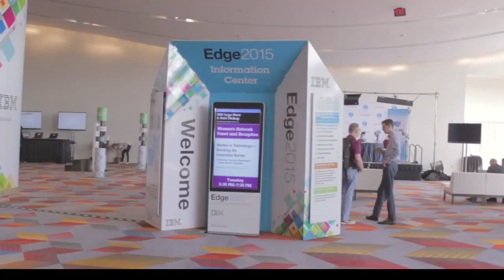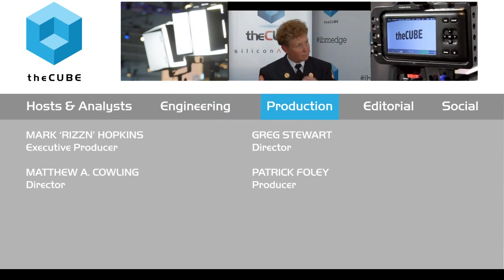Gina Sweat & Andrew Hart - IBM Edge 2015 - theCUBE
01. Gina Sweat, Memphis Fire Department, visits theCUBE!. (00:20)
02. Andrew Hart, Memphis Fire Department, visits theCUBE!. (02:09)
03. Tech Evolution Reaching Local Government: Fantasy v Reality. (02:38)
04. Stories Around Various Calls- Crazy and Effective. (03:54)
05. The Current Process--Offsetting Cost. (04:54)
06. How is the Fire Department Envisioning the Plan?. (05:35)
07. Missing Emergencies for False Alarms. (06:35)
08. Craziest Thing Fire Department Has Seen on a Call. (07:30)
09. Demographics of Memphis Fire Department. (08:24)
10. The Memphis Fire Department Wish List. (09:46)
11. Applying the Data to the Fire Department Decisions. (10:51)
12. Final Word:  Your Vision for Memphis's Future. (12:20)

How Memphis is using data to improve emergency services

Two members of the Memphis Fire Department, division chief Gina Sweat and battalion chief Andrew Hart, sat down with theCUBE during IBM Edge2015 to talk about how data is improving EMS and rescue services. The two continually highlighted the importance of their mission and the citizens they serve — because when emergency response systems fail, lives are on the line, not just dollars.

As Sweat put it, “When people call us, they’re having probably one of the worst days of their lives. The citizens allow us in their homes … they invite us there to help them, and that’s what we’re really there for.”

Using data to offer better services to customers

But one of the biggest barriers to their effectiveness, Sweat said, is the number of non-emergency calls received by 911 and then responded to by ambulance and firetruck crews. “The Memphis Fire Department runs one of the largest EMS systems in the state of Tennessee, and we have a very high run volume,” she said. “Last year we made over 120,000 EMS calls alone. And what we found out was over 20% of those are actually non-emergencies. So what we would like to do in partnering with IBM is to find a way to bring all that data together and to offer a new way and better services to the citizens, by hopefully eliminating some of those non-emergency calls and offering services that citizens really need.”
Hart clarified, adding, “It’s not even that it’s a false alarm. It’s people that do have needs. It’s just they don’t realize the resources that are out there, or they don’t have resources. So they know, if I’m sick, I call 911, I go to the hospital. That’s all they know. So we’d like to get it changed to where we can get them to the correct path. If they need a doctor and to go to a clinic, we can take them there. If they need a dentist, go to a dentist office, we’ll make sure they go there. Or even better, if we can prevent some of these issues, start working on the prevention side, eliminate these calls altogether.”

Some cities have opted for solutions that involve billing citizens for “false alarms,” but Hart said the Memphis mayor has taken a different approach. “The mayor is really focused on, let’s provide the correct resources … Let’s steer [people] toward what they really need. We don’t want to abandon any of our citizens. We just want to get them to the correct resources.”

Data helps to streamline resources

With IBM’s help, they’re hoping to use data to provide better routing for these calls and better services for their citizens, including non-hospital medical transportation, nurse consultations to determine the urgency of an emergency, and community prevention initiatives, which have worked well in reducing the number of fire calls across the city.

Have other members of the department been hesitant about the changes? On the contrary, Sweat said. “We do envision things changing in the future. Over 20 years in the fire service, I’ve seen tremendous change even in the technology and equipment that we wear. So I can only imagine the next 20 years are going to bring all kinds of changes that we probably can’t even imagine.”

But in the end, she said, these changes are about better serving all the citizens of Memphis, whatever their needs. “Firefighters have a calling. They want to help people, and it’s frustrating when people abuse the system or when [crews] miss a call that’s an actual emergency, and hopefully this will be a win for not only the citizens of Memphis, but also for the firefighters and paramedics in the department.”